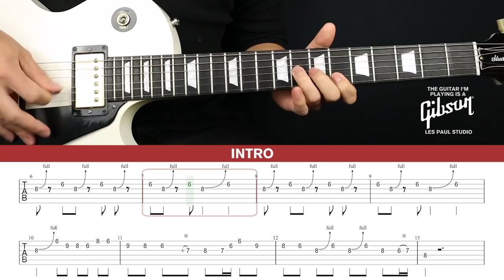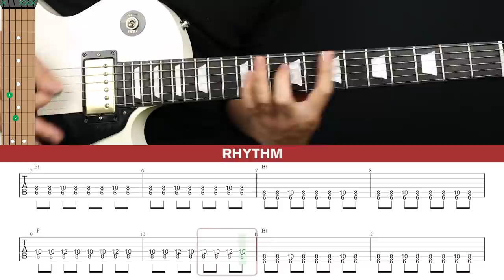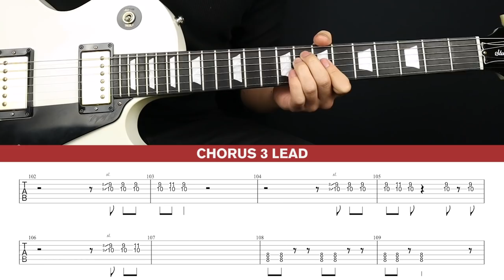Johnny B. Goode Guitar Cover Chuck Berry 🎸|Tabs + Chords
Welcome to this Chuck Berry Johnny B. Goode Guitar Cover! Play along and see how you go.

If you want to learn how to play this song with step-by-step easy instructions then head over to the tutorial video

-Dave T